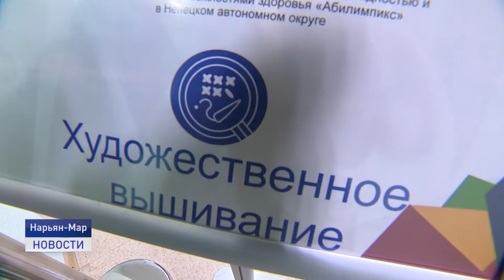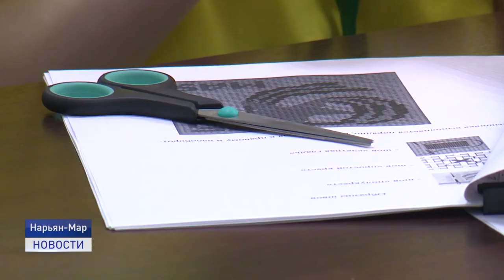"АБИЛИМПИКС" - ЧЕМПИОНАТ ВОЗМОЖНОСТЕЙ!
"Абилимпикс 2020" продолжает собирать талантливых людей со всего региона. В Нарьян-Маре уже несколько дней подряд студенты и школьники соревнуются в разных компетенциях. Первооткрывателями регионального чемпионата стали будущие мастера парикмахерского искусства и редактора текста. Эстафету приняли любители рукоделия. За процессом вязания и вышивания наблюдала наша съемочная группа.